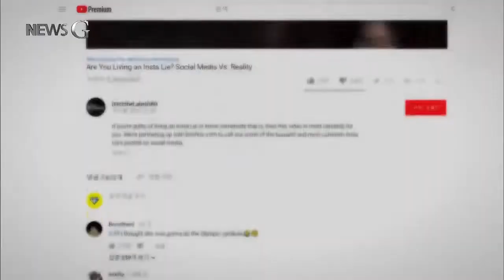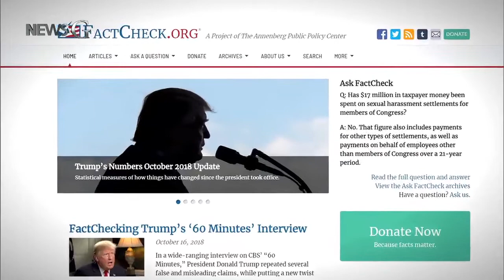2018.10.18 [뉴스G] 인스타라이에 살고 있지 않나요?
거울 앞에 선 한 여성.

세수를 한 후 화장까지 마치더니 침대에 누워 찍은 사진을 아침 인사와 함께 인스타그램에 올립니다.

이 사진을 본 한 남성은 사이클용 헬멧을 들고 밖으로 나가더니 마치 방금 자전거 완주를 마친 사람처럼 사진을 찍어 인스타그램에 올립니다.

영상은 소셜 미디어 속의 일상이 실제와 얼마나 다른지, 어떻게 연출되는 지를 보여줍니다.

그리고 ‘인스타그램’과 ‘거짓말’을 뜻하는 ‘라이’를 합성한 세계, ‘인스타라이’에 살고 있는 건 아니냐고 묻습니다.

댓글에는 소셜 미디어라는 세계가 얼마나 허무하고 위험한지, 자조 섞인 글들이 이어지는데요,

인터넷 세상에서 연출되는 것은 개인들의 일상뿐만이 아닙니다.

우리가 만나는 수많은 정보와 뉴스도 가공되죠.

“저는 조이 파퍼입니다. 미디어를 사랑하죠. 저는 미디어 제작자이자 커뮤니케이터이며 다섯 아이의 아빠죠.”

자신을 미디어 제작자라고 소개하는 이 남성은 미디어 리터러시를 준비해야 한다는 것을 깨달았다고 말합니다.

‘미디어 리터러시’란 다양한 미디어에 담긴 지식과 정보를 이해할 수 있는 능력을 말합니다.

미디어시대를 살아가기 위해서는 다양한 미디어를 떠도는 정보들 속에서 진짜 정보를 찾는 능력이 필요하다는 것이죠.

버락 오바마 전 미국 대통령이 도널드 트럼프 대통령에게 ‘쓸모없는 사람’이라며 독설을 하는 이 동영상은 유명한 가짜 동영상입니다.

버즈피드라는 인터넷 매체가 한 영화감독과 만든 영상인데요,

이렇게 가짜 뉴스가 세계적인 문제로 떠오르면서 다소 생소한 ‘미디어 리터러시’가 주목을 받고 있습니다.

가짜 뉴스가 경제적 이득이나 정치사회적 여론형성을 목적으로 하는 만큼, 정치인의 거짓말을 구별해 주는 사이트가 생겨나고 대학의 연구소들이 팩트체킹 시스템을 구축하고 나섰습니다.

하지만 이런 시스템들이 바람직한 대안이 될 수는 없습니다.

다른 누군가가 아니라 스스로 검증할 수 있는 능력이 필요하기 때문입니다.

우리 사회가 미디어 리터러시와 교육에 관심을 기울여야 하는 이유입니다.